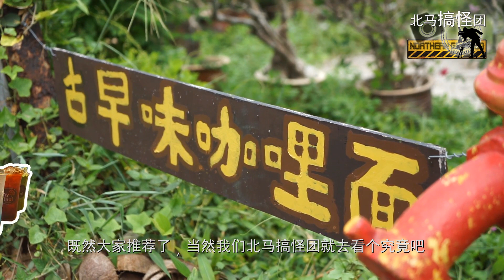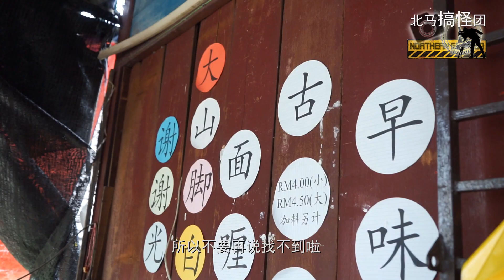Penang Food, Hidden Local Food at Bukit Mertajam - Tanah Liat Curry Mee I 大山脚隐藏美食白菜园咖哩面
Penang Food, Hidden Local Food at Bukit Mertajam I 大山脚隐藏美食白菜园咖哩面

白菜园咖哩面
这个隐藏在大山脚Berapit与Tanah Liat德教会之间的白菜园咖哩面真的名不虚传，这一碗咖哩面的汤头浓而不腻，带有微甜，面里加上了猪血，豆博，蛤，长豆等等，更是让这一碗咖哩面更美味！

白菜园咖喱面
232 Mukim 9,Kampung Tanah Liat,
14000 Bukit Mertajam.Pulau Pinang

【不可错过的人气影片】